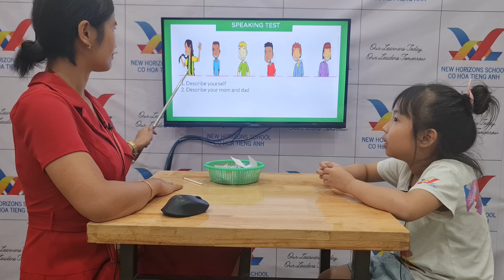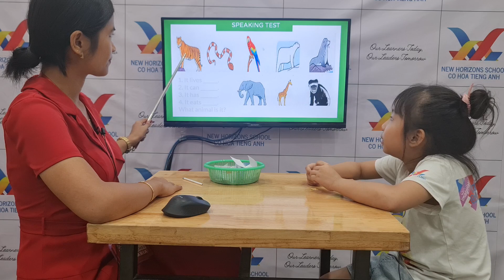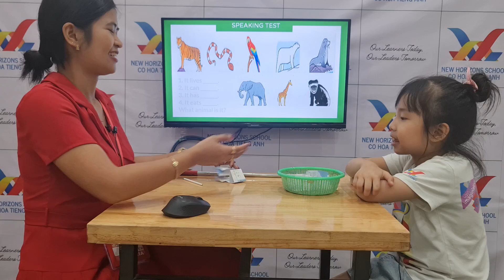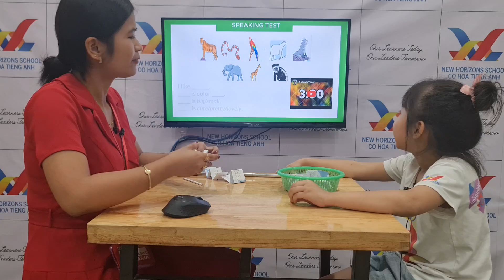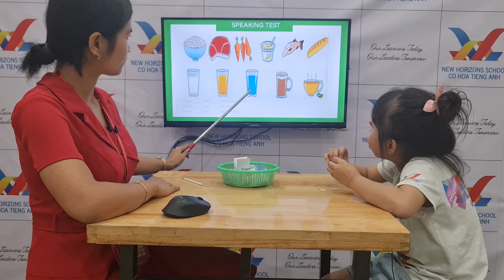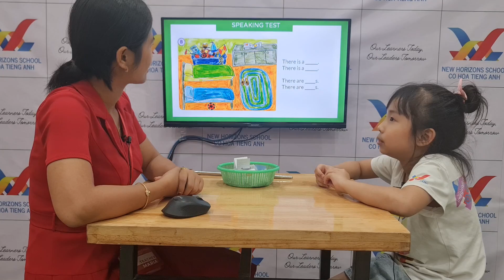2022_11_25 Candy Candy 1A Speaking Test FF1 U10-12